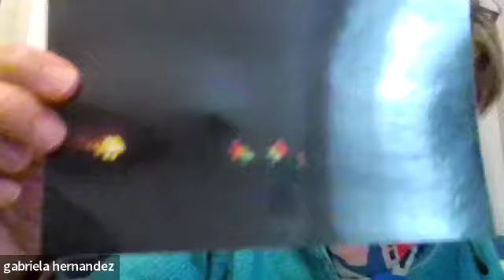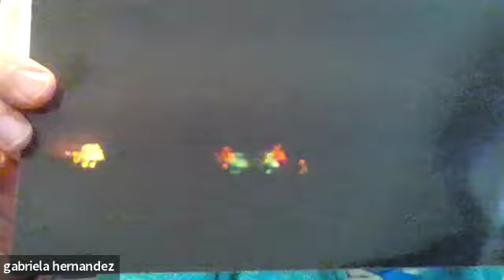Película: “Contacto" ~ Comentarios por: Gabriela Hernández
✨🔴 Y ahora, todos los viernes a las 7: 00 PM, hora de Colombia, disfruta desde la comodidad de tu hogar y sin costo alguno, de una maravillosa película que será vista a la Luz del Curso de Milagros con la guía de un maestro o maestra, en nuestra plataforma de Zoom.